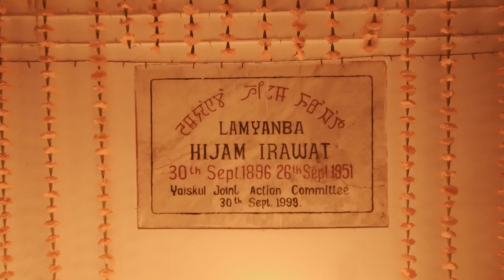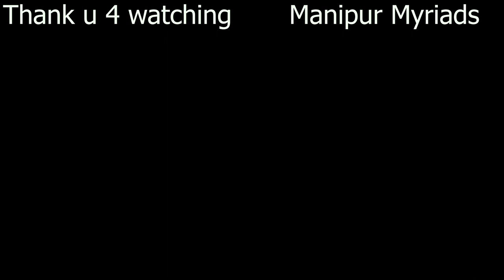ANOTHER DIWALI | HIJAM IRABOT 125TH BIRTH ANNIVERSARY | 2021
Hijam Irabot (30 September 1896 – 26 September 1951), also known as Jana Neta Hijam Irabot, was a politician and leader of Communist party of India and revolutionary social activist from Manipur. He fought against the social evils of the society. He later was jailed for supporting the second Nupi Lan, 1939. In the June/July 1948 election to the Manipur Assembly, Irabot won from the Utlou Constituency.